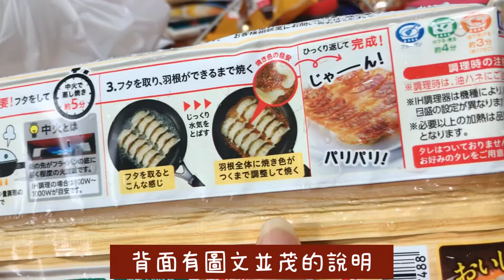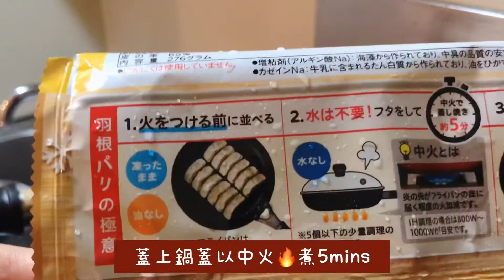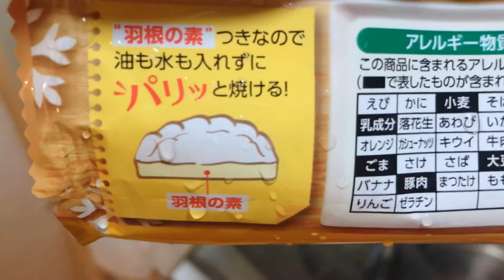羽根つき餃子